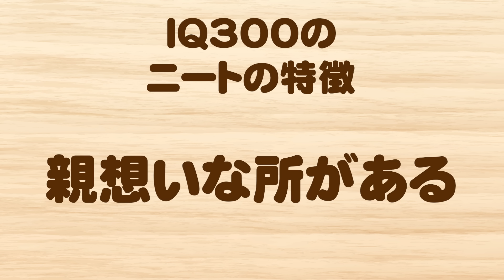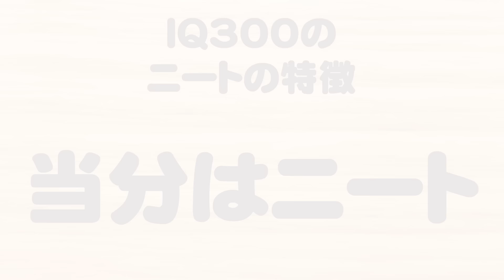【アニメ】IQ300のニートｗｗｗｗｗｗｗｗｗｗｗｗｗｗ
「もしもニートがIQ300だったら」を想像してオリジナルアニメ作ってみました。

ニートだっていろいろと大変なんです（涙）

「IQ300のニート」の続編が
よかったらサブチャンも登録お願いします！！

◾️『たすくこまCD・グッズ』ネット販売はこちらから！

【チャンネルメンバーシップに入ってこのチャンネルを応援してください！】
チャンネルメンバーシップで得た収益で、
・動画のクオリティをあげたい！
・イベントを開催したり、参加して皆様と会える機会を増やしたい！
・オリジナル曲を定期的に制作したい！
・本格的なMV撮影したい！

たすくこまの部屋コース　月額490円
・カスタムバッジ
・限定絵文字
・限定生配信（2〜3週間に一回程度、不定期）
・最新情報、舞台裏の様子をメンバー限定で投稿（不定期）

たすくこま支援コース　月額2990円
・限定絵文字
・限定動画（不定期）
・オリジナルボイス（音声データ）を毎月送ります

■公式FC（ファンコミュニティー）『たすくこま カロリーズ』が出来ました！詳細、入会はこちら！
もしくはfaniconアプリをダウンロードして「たすくこま」で検索！カロリーズに入会してたすくこまを応援してくれたら嬉しいです！

★自己紹介★
替え歌を発信している体重120キロくらいのただのデブです。

株式会社PLiiiP（プリープ）